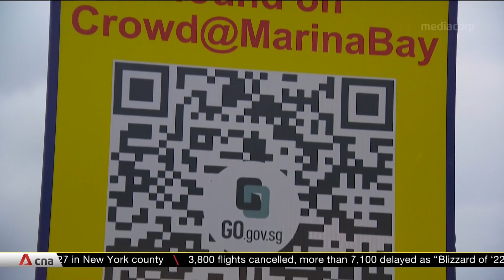Police to debut new drone technology to manage crowds at Marina Bay Countdown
Better crowd management can be expected at the Marina Bay Countdown this New Year's Eve, as police debut newer technology deployed in its surveillance drones. This will help officers make better decisions on the ground, as a return to pre-pandemic crowd sizes is expected.